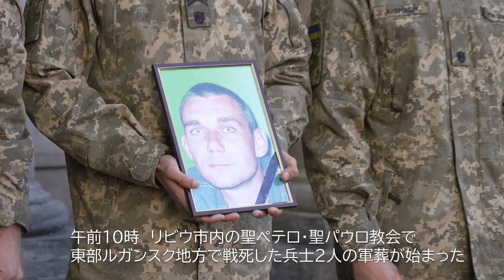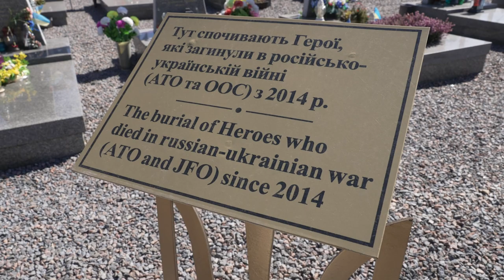ウクライナルート 兵士の死、母の慟哭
ウクライナ西部リビウ市内の教会で３月２８日、ウクライナ兵２人の軍葬が執り行われた。ともに激戦地の東部ルガンスク地方で３月１８日に戦死した。４６歳と３２歳だった。
３２歳のパブロ・チェルニコフはリビウ出身で、ロシアがクリミアに侵攻した２０１４年に軍に志願入隊した。若すぎる死。棺が穴に収められるその時、ずっと声を押し殺してむせび泣いていた母ニーラが、こらえきれずに声を上げて慟哭し始めた。高校時代の同級生の女性は、パブロがクラス全員の誕生日を記憶して祝ってくれたことを今も覚えている。
その翌日、同じ教会では再び軍葬が行われていた。棺は３つ。式を執り行う従軍牧師によると、毎日一回以上、軍葬が行われているという。